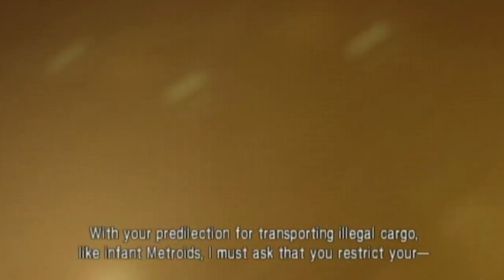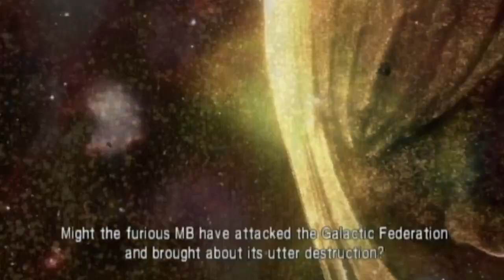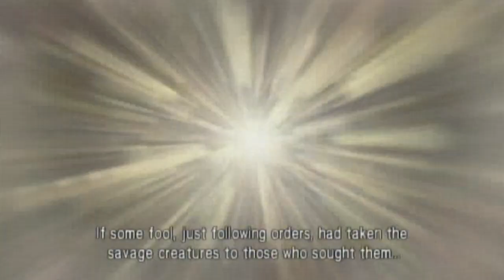Metroid: Other M - Ending (1)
*Obviously contains spoilers*
That sure is some ending!
R.I.P. Adam etc.
Yo Anthony!
I still don't know what I really must do at the beginning...just focus on MB? If yes: lol k.
Metroid: Other M
Voice: English
Subtitles: On
It's still not over.
I will get all items etc.